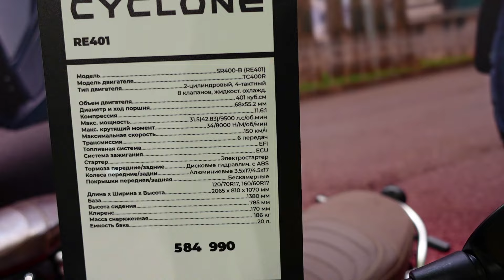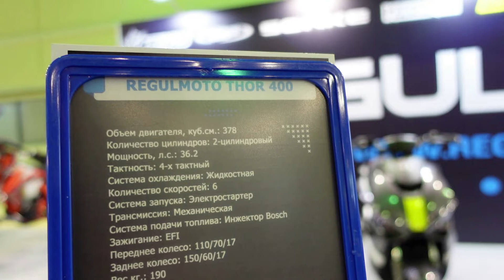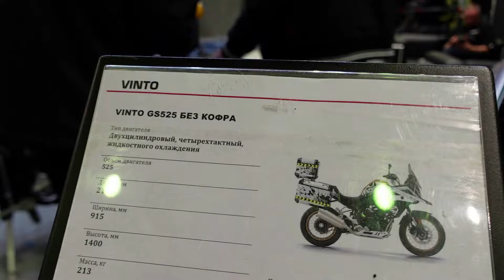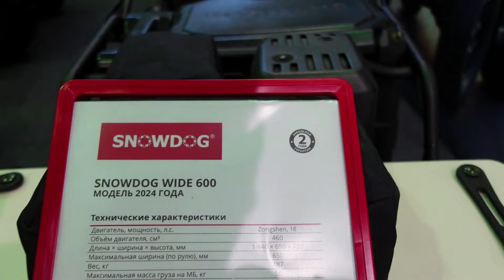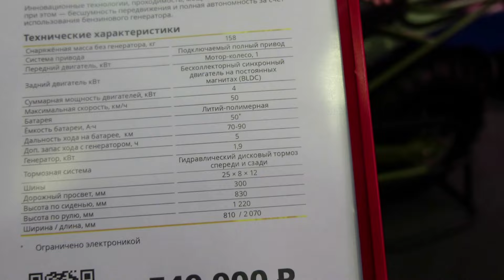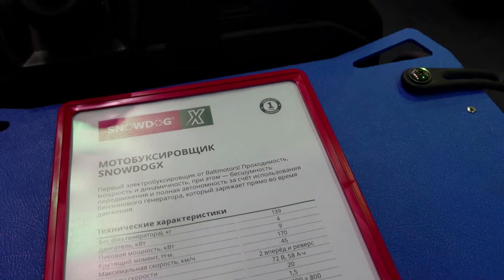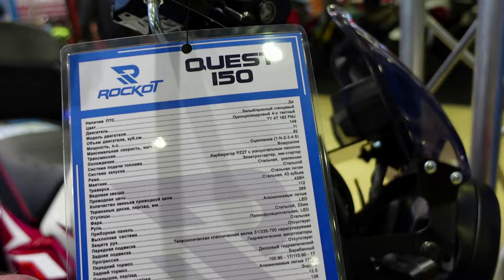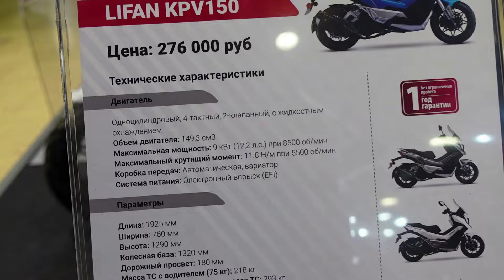Выставка МотоВесна. Часть 1. Некоторые модели и цены.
мотомир.рф